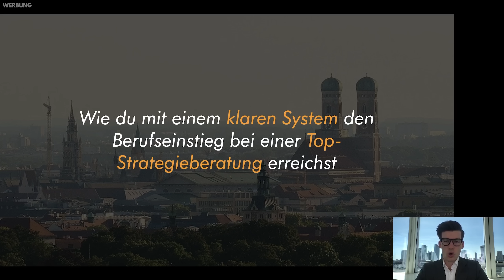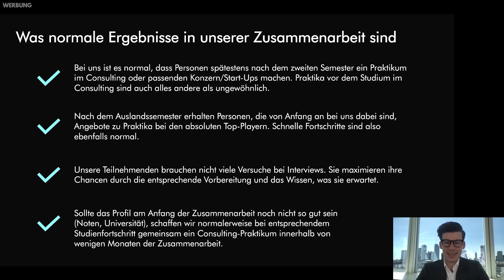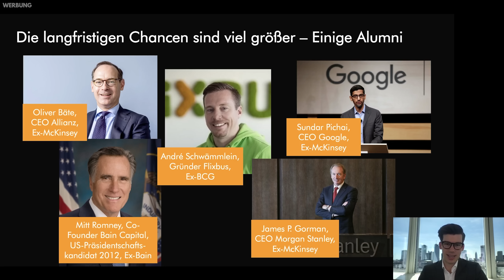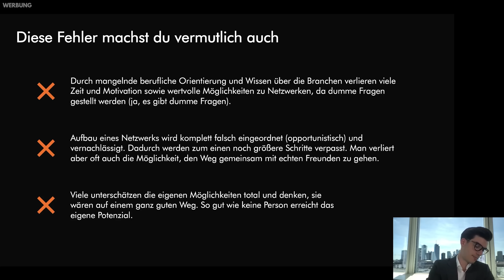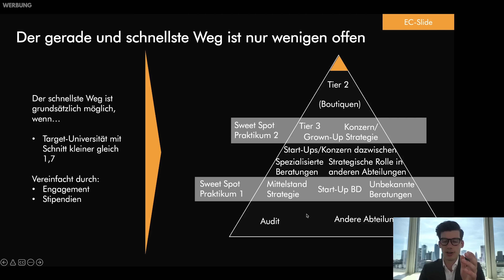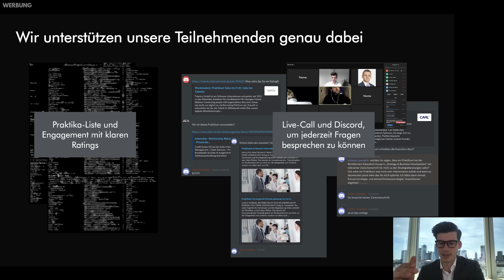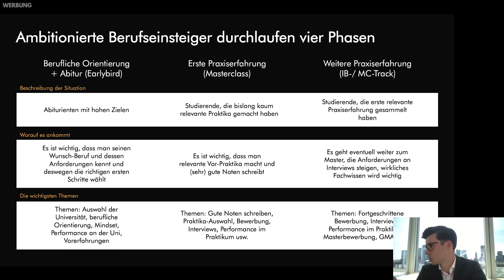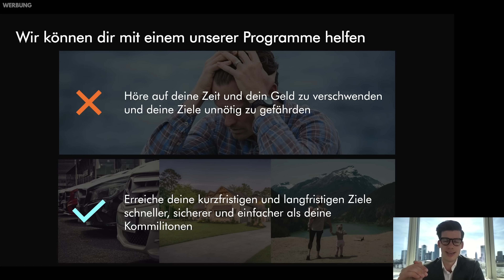UNTERNEHMENSBERATER WERDEN | Der ultimative Guide (2022)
In diesem Video erkläre ich dir Schritt für Schritt, wie dir ein Einstieg in der Unternehmensberatung bei führenden Unternehmen wie McKinsey, Roland Berger oder Bain gelingen kann.

pumpkincareers® ist eine Firma, die ich mit aufgebaut habe, und unterstützt ambitionierte Studierende beim Berufseinstieg in Banking/Consulting/Private Equity. Dafür arbeitet pumpkincareers® mit mehreren freiberuflichen Coaches zusammen (Vorerfahrung bei u.a. McKinsey, Morgan Stanley, BCG, UBS, Rothschild, Bank of America, Roland Berger, Cinven, Triton Partners). Aktuell sind schon über 700 andere Studenten in den Coaching-Programmen mit dabei (viele Referenzen findest du z.B. Für interessierte Studenten gibt es das Angebot eines kostenfreien und unverbindlichen Beratungsgesprächs (Status-Quo Analyse), in der zusammen mit einem Karriereberater ein Plan für den optimalen Verlauf des restlichen Studiums (inkl. Praktika, Stipendien etc.) entworfen wird. Dazu kannst du dich gerne über die Website bewerben

Eine Gesamtübersicht über alle unsere bisher veröffentlichten Reports findest du übrigens